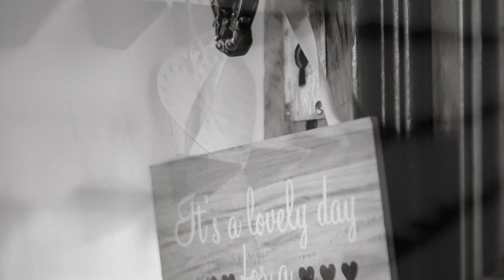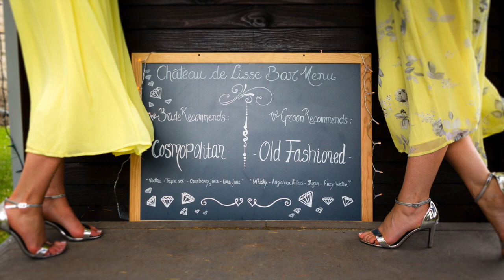Chateau de Lisse Wedding ~ Bordeaux, France ~ Holst Photography